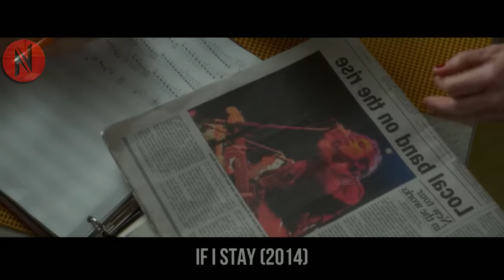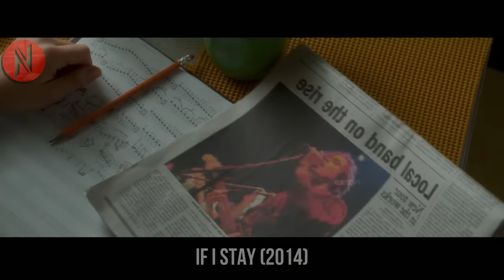Girl Leaves Her Body & Discovers What Her Boyfriend Does Behind Her Back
Girl Leaves Her Body Discovers What Everyone Thinks Of Her Behind Her Back